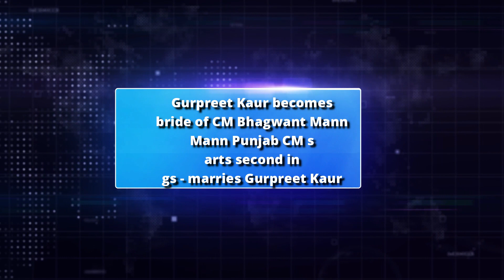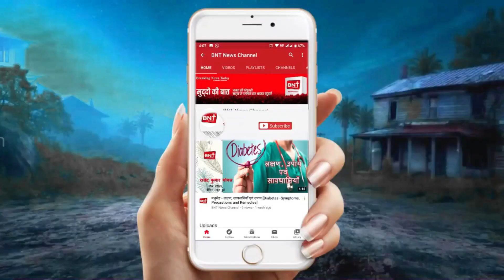खबरें जिनसे है आपको सरोकार